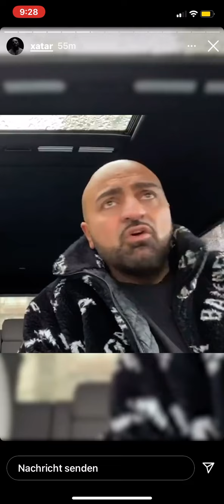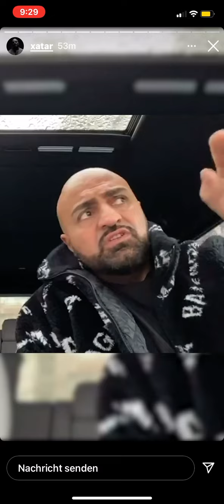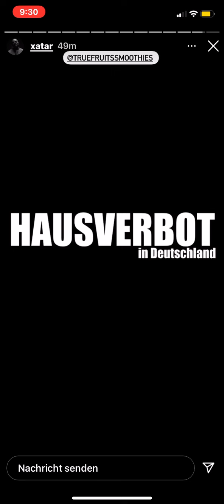Xatar Ansage an Firma + Anforderung